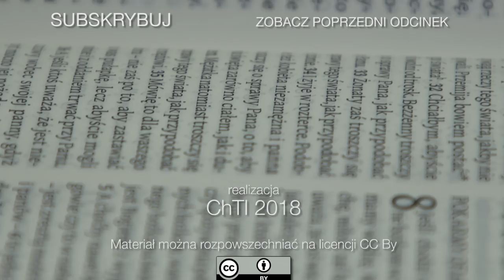Mało czasu? - 20. niedziela po Trójcy Świętej - 14.10.2018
A to powiadam, bracia, czas, który pozostał, jest krótki. (1 Kor 7,29a)